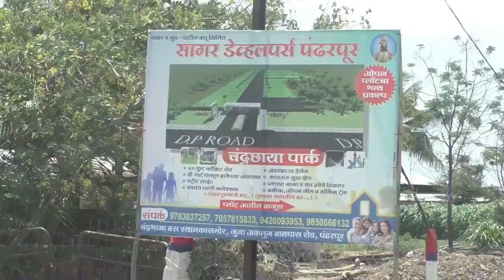आमदार रवींद्र धंगेकर यांनी घेतली शरद पवार यांची भेट | Sharad Pawar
शरद पवार यांनी मांडले आगामी निवडणुकांमधील गणित
पहा शरद पवार यांची संपूर्ण पत्रकार परिषद